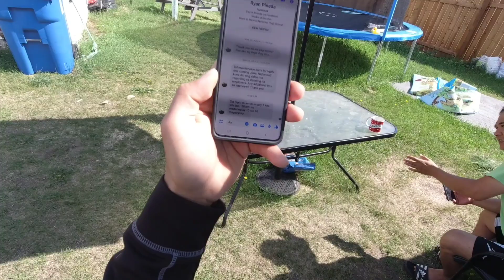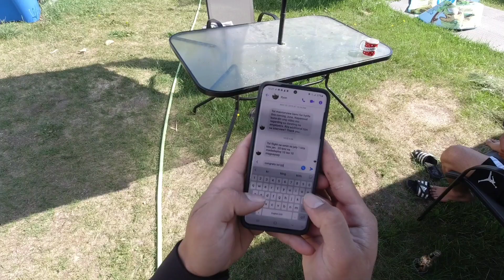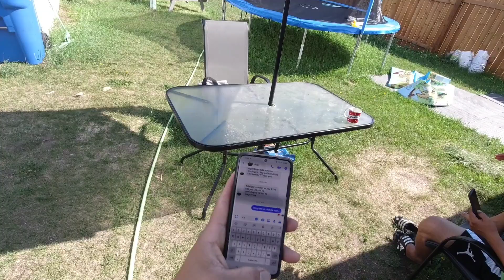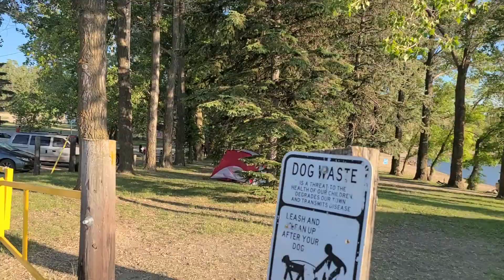NEW TRAIL BIKE SA HALAGANG $5K | para sa akin napakaLUPIT nito | PINOY BUTCHER 🇨🇦